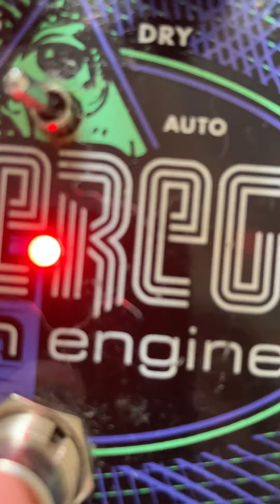EHX Super Ego pedal